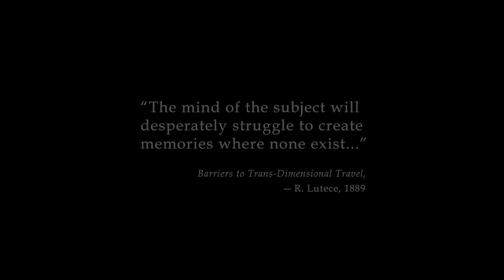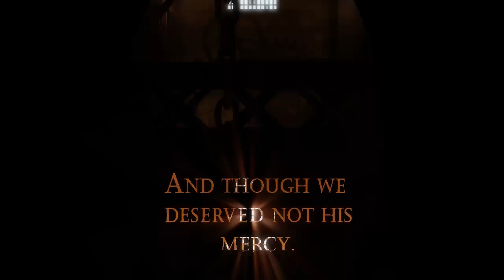Ep#1 BioShock Infinite: No he doesn't ROW